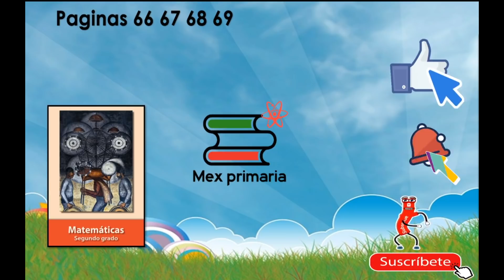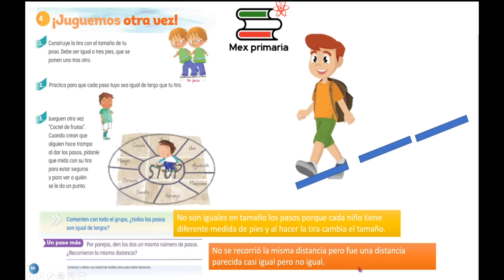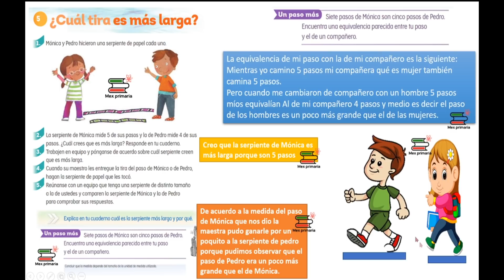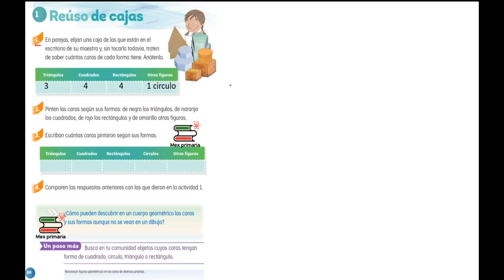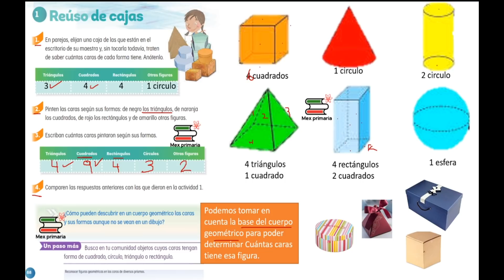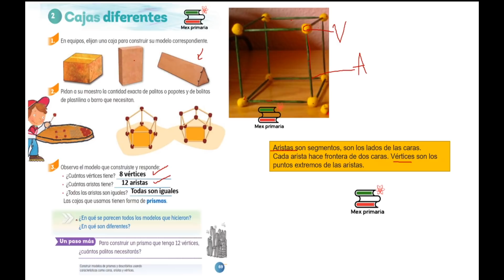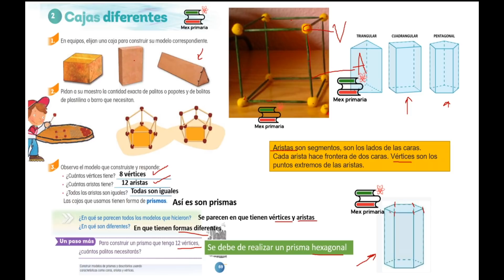Respuesta libro de matemáticas segundo de primaria página 66, 67, 68 , 69, mate 2 pag 66,67,68,69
Aquí encontrarás una explicación breve de cómo puede resolver el libro de matemáticas 2 de primaria

¿TE GUSTO O TE SIRVIÓ LA INFORMACIÓN Y QUIERES APOYAR AL CANAL?